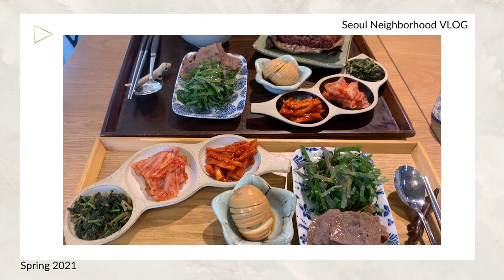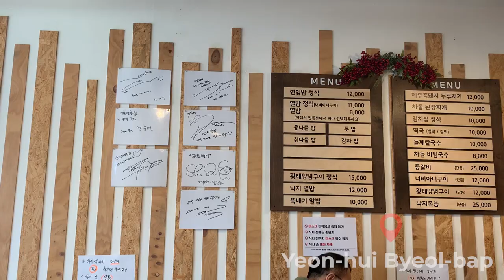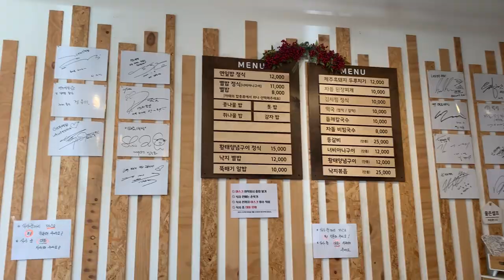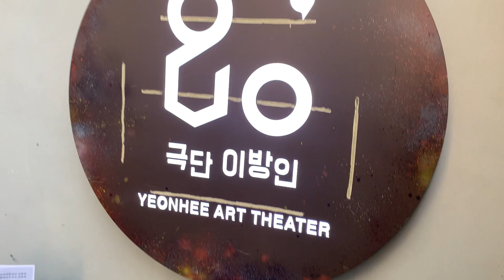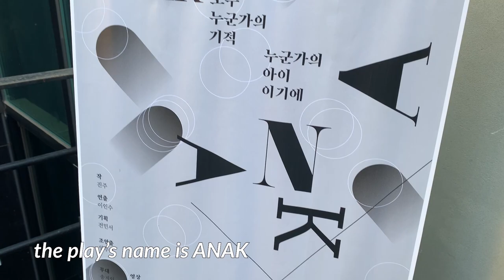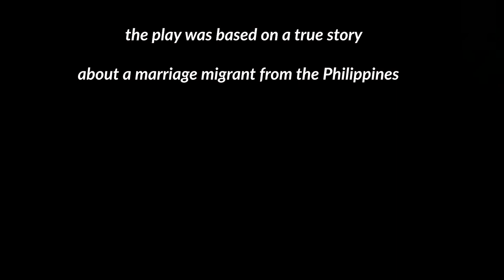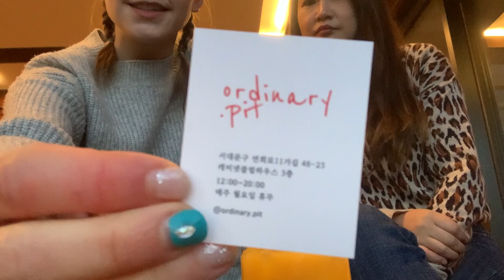seoul vlog - theater, lotus leaf rice and cafe with a view in yeonhui-dong 🌆 // 연희동 브이로그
hi guys!

welcome to a new video and my very first Vlog  🙈
With my friend Ariunaa from Mongolia I had a chilled Sunday date in Yeonhui-dong, which is a neighborhood in the western part of Seoul! I love the calm atmosphere, the cute cafes and the unique restaurants~

We went to see the theater play ANAK in the local theater 연희예술극장. The play is written and directed my school senior and professor :) It was very intense and made me think a lot, since it was about a girl from the Philippines living in Korea. I wish I could make a video talking more about some of my favorite Korean theater plays!

By the way -  another video on Acting at K'arts is coming this week~~!!

xoxo
Anna

Artist: TrackTribe
Track: Sleepwalker